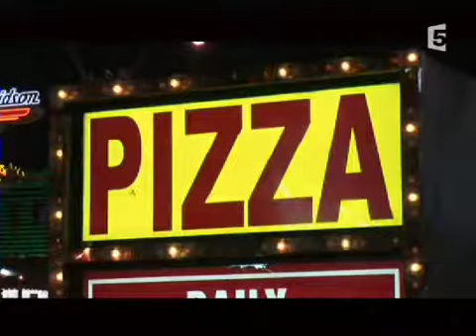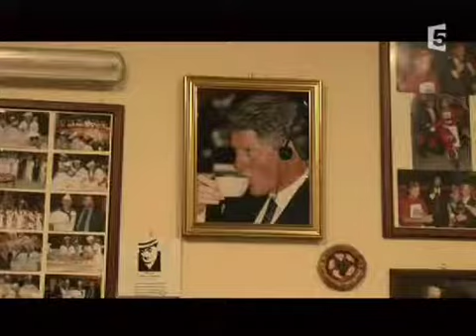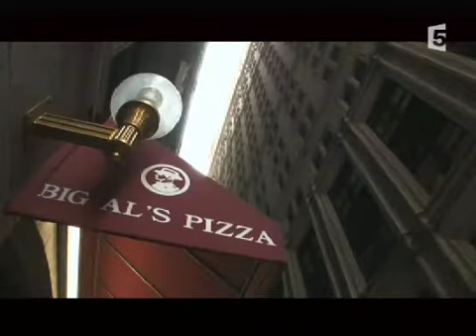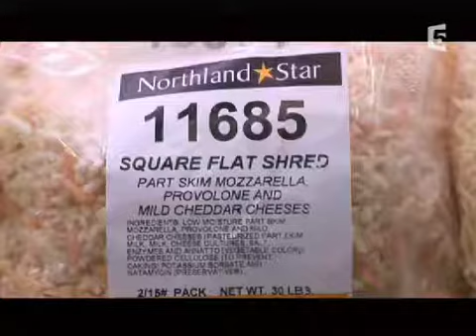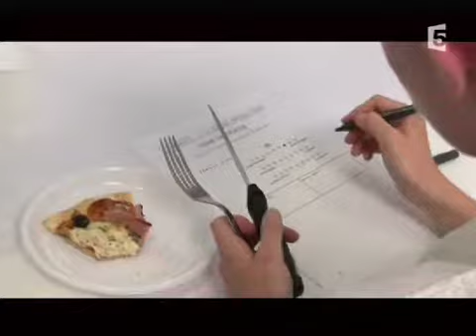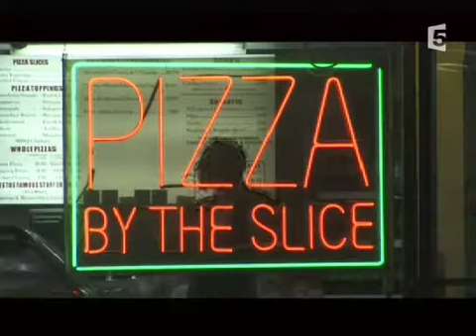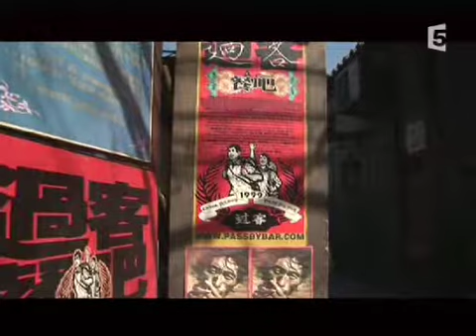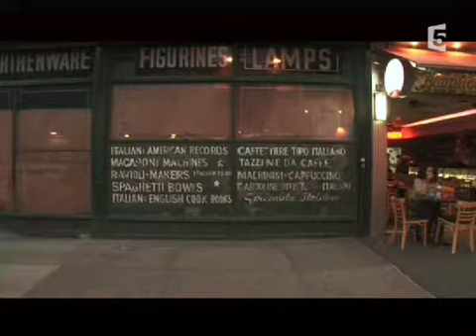L'histoire de la Pizza nostra Découvertes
L'histoire de la Pizza - La pizza n'est pas italienne !!